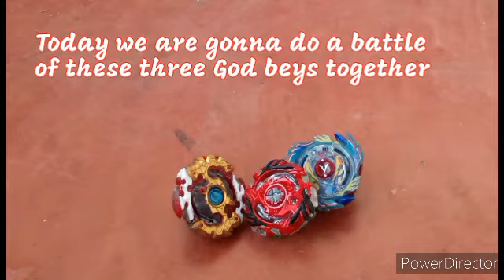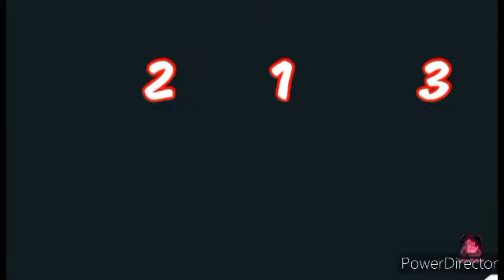🤯Ultimate God Beyblade Battle 🔥🔥 Spriggan Requiem VS Drain Fafnir VS God Valkyrie (Beyblade Burst)